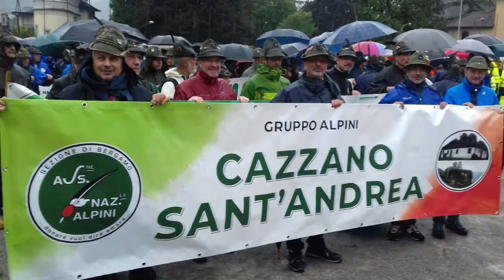UOVA DAGLI ALPINI AI BAMBINI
La solidarietà batte la pandemia: uova pasquali in dono dagli alpini della valgandino ai bambini delle scuole materne. Il gruppo di Cazzano Sant'Andrea sostenere l’attività dell’associazione Maria Letizia Verga contro la leucemia.